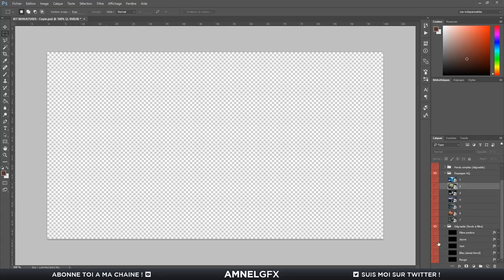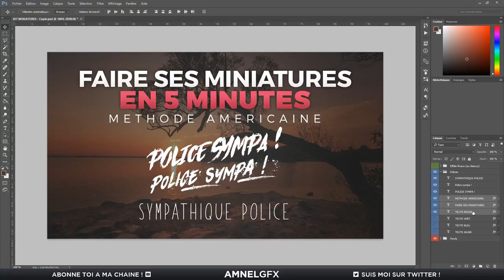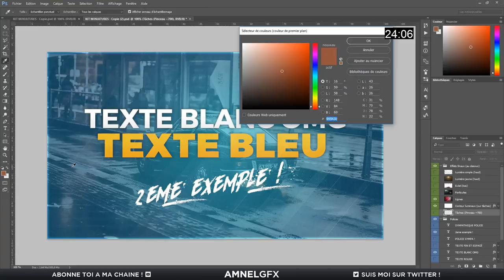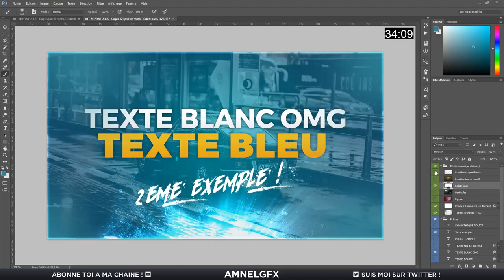TUTORIEL & PACK - Créer ses miniatures / vignettes Youtube facilement ! (Photoshop)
🔥 Faire ses miniatures Youtube en quelques minutes seulement sur Photoshop sans expérience requise grâce au pack de création simplifiée gratuit à télécharger !

🟢 Télécharge le pack !
(Ces lien rémunérés sont la seule source de revenu de "AmnelGFX", chargez la page et attendez pour cliquer sur le "Free access with ads")

💬 Contacte-moi !

🎵 Musique
Matbow - Slaughter

00:00 Contexte
00:38 Présentation du pack
02:02 Exemple de création
03:30 Deuxième exemple
04:06 Bilan et possibilités

[Pack] Faire ses miniatures Youtube rapidement et facilement (Photoshop)